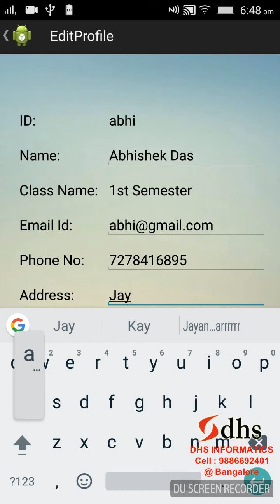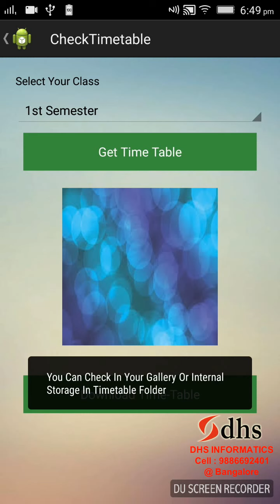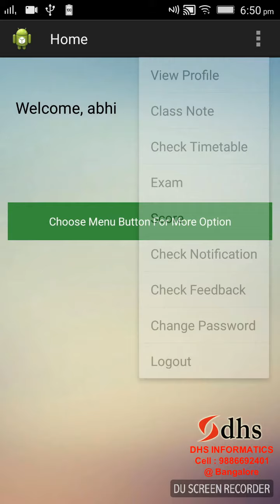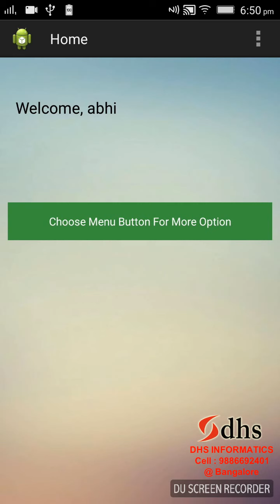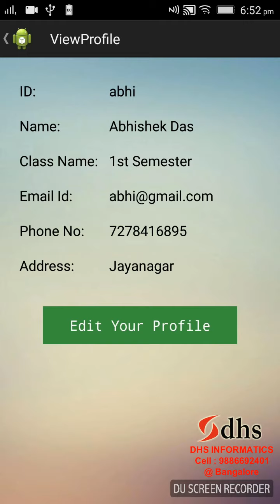Android Faculty Management ( Android Part )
DHS Informatics has 18 years of its excellence in latest computer technology trainings in Bangalore, Karnataka. DHS Informatics is a pioneer in Android, Python, JAVA, Advanced Excel, Software Testing trainings and We are providing a Final year IEEE projects and real time  projects for Phd, M.Tech, ME, B.Tech, BE, MCA, MSc IT / CS / EC students in various domains.
Including Packages
* Base Paper
* Complete Source Code
* Complete Documentation
* Complete Presentation Slides
* Diagrams
* Database File
* Screenshots
* Execution Procedure
* Readme File